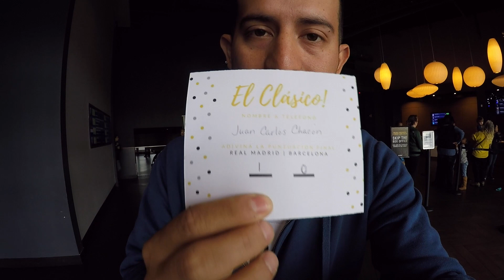MI ESPOSA ES UNA GRAN PESCADORA/Real Madrid vs Barca (vlog 2)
Hola señores aqui le traigo otro día en mi vida.Espero les guste por favor dejen en los commentarios las feliicitaciones para mi esposa.

Señores aqui estas la mayoria de mi equipo de pesca:
sonar fishfinder deeper
Spinning caña y carrete para agua de sal
Spinning caña y carrete
Carrete baitcast
Caña baitcast
Sonar Fishfinder Elite 4
Sonar Fishfinder Elite 5
Camara Gopro
Camara Canon
MIS 5 SENUELOS FAVORITOS:
ZMAN SLIM ZIM
Mega Bass
Zoom Junebug